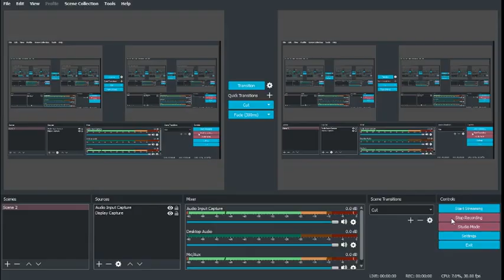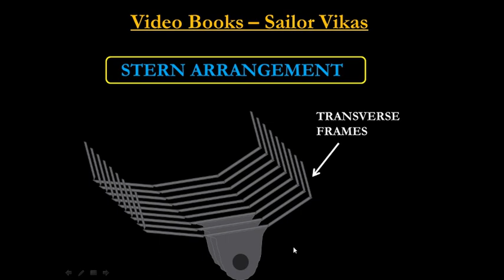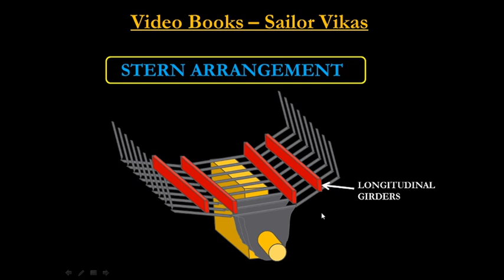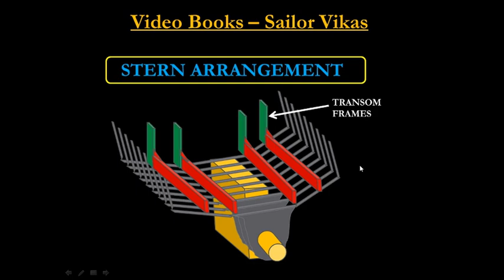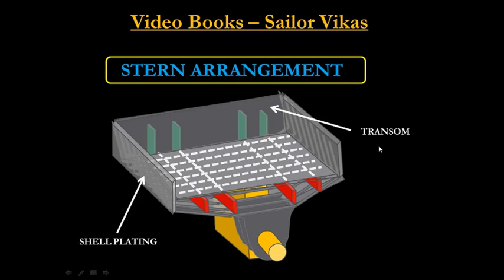Stern arrangements - Ship Construction